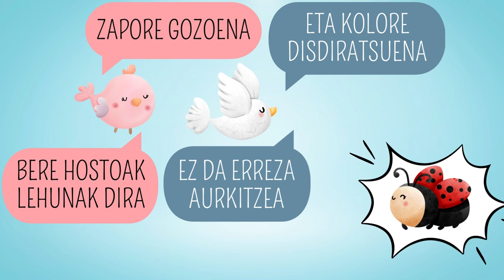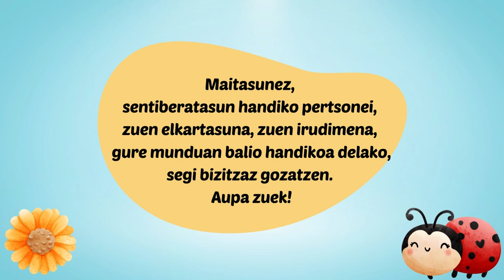MANTANGORRI IKUSMINA: Lore bitxi, askari txori | Ipuinak euskaraz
Ongi etorri Mantangorri ikusmina honen mundura, non xomorroak eskolara doaz eta loreak altxorrak izan daitezke. Haur hezkuntza eta lehen hezkuntzako umeei zuzenduta. Bihotzez, sentiberatasun handiko pertsonei eskainia.

WEBGUNEA
Bisitatu gure webgunea ipuin, jolas eta hezkuntza-baliabide gehiago ezagutzeko.

BALIABIDEAK
Idea eta testua: Konta Kontari.
Irudiak: @chonnieartwork (gehienak), CanvaPRO.
Abestiak: Playground discusstions, Triciple Riot; Over the green hills, Leimoti; Under the canopy, Jon Björk; Wishy washy, Jerry Lacey eta Family Twist, Claude Signet.
Bideo-muntaia: CanvaPRO.

OHARRA
Kanal honen helburua goxo-goxo entzuteko narrazioak eta ipuinak aurkeztea da. Gure edukia umeei zuzenduta denez, iruzkinak eta jakinarazpenak desaktibatuta daude. Jarraitu Konta Kontari Youtuben eta bilatu harpidetza atalean gure azken bideoak ikusteko.

Eskerrik asko ikusteagatik!